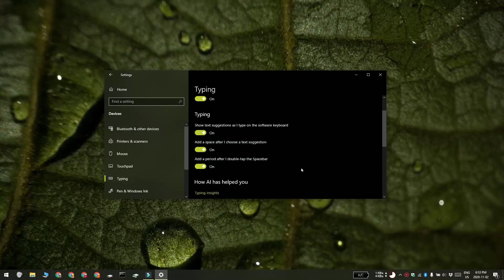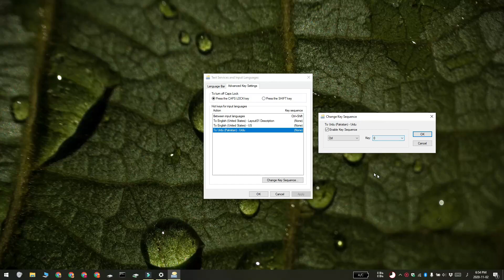How To Change Keyboard Layout With A Keyboard Shortcut In Windows 10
The quickest way to switch the layout is to use a keyboard shortcut. Windows 10 lets you enable a keyboard shortcut that lets you cycle through all the input languages you’ve added. Here’s how to enable a keyboard shortcut for changing the keyboard layout in Windows 10.